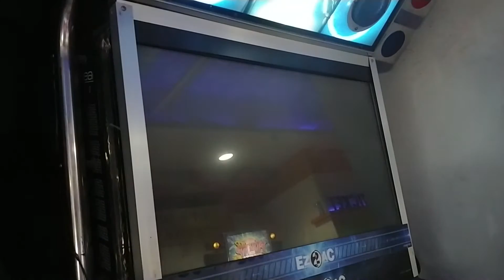211120 pil-GEHENNA P-AUTO ②53④1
오늘도똥배